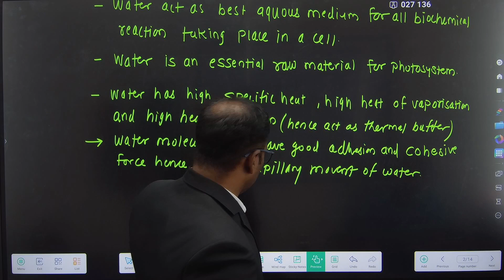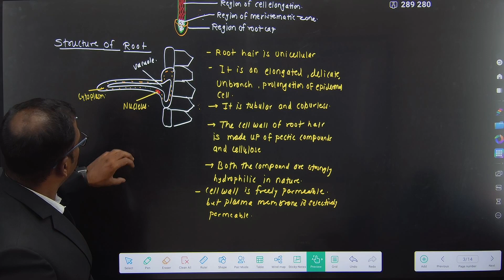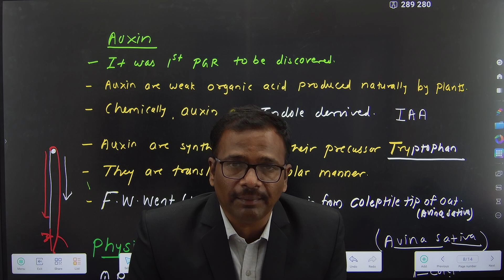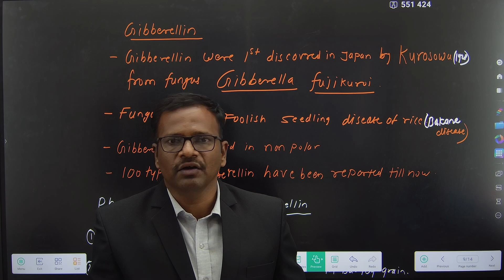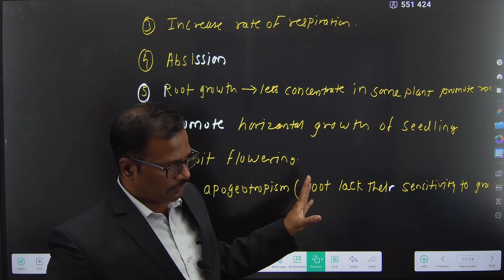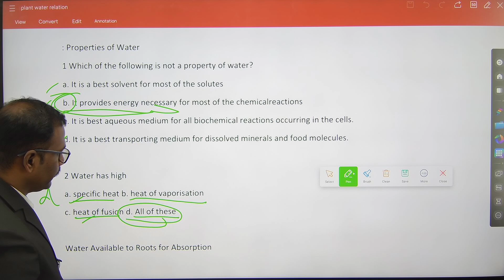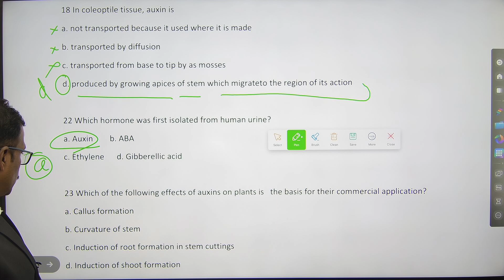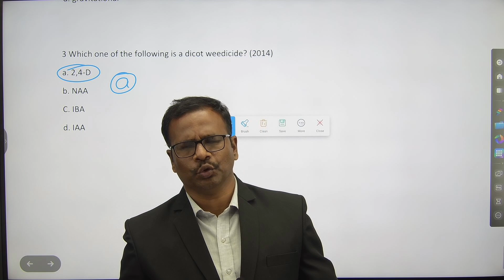PLANT & WATER RELATION AND PLANT GROWTH |MHT CET 2023|CONCEPT + PYQ |जीत BATCH|PRADEEP GIRI SIR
Engineering Channel

plant and water relations class 12 one shot
plant water relation 12th class mht cet mcq
plant water relation class 12 important questions
12th biology question paper 2021 maharashtra board
plant water relation 12th class mht cet one shot
plant water relation 12th class one shot 2023
plant water relation neet
plant water relation in hindi
class 12 biology chapter 1 important topics
important questions of biology class 12 chapter 4
class 12 biology chapter 4 ncert question answer
biology class 12 chapter 5 exercise
biology class 12 chapter 5 human evolution